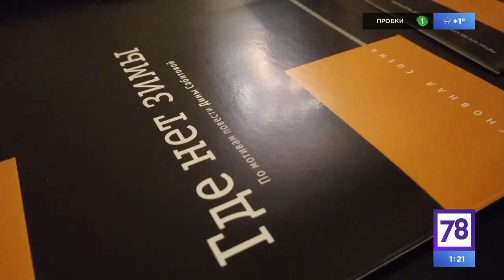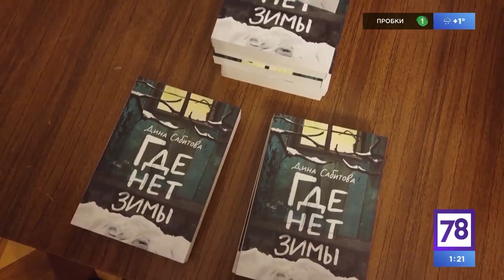"Неспящие" в МДТ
Программа телеканала 78 "Неспящие" о премьере в МДТ - спектакле Яны Туминой "Где нет зимы"